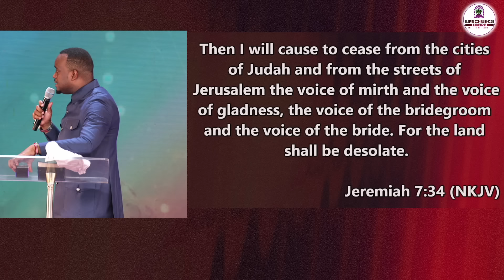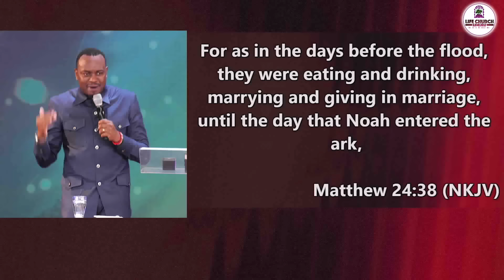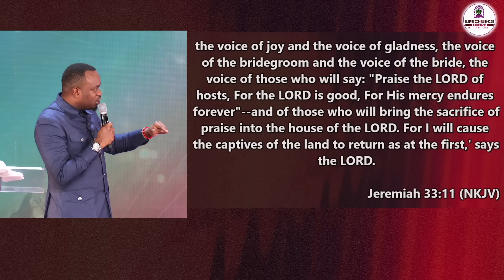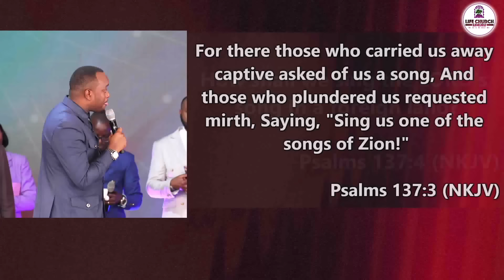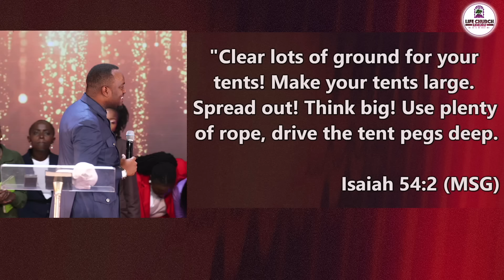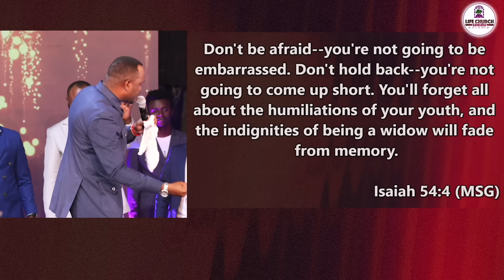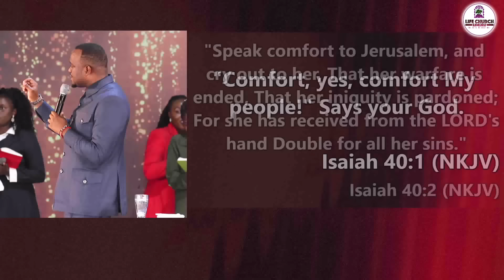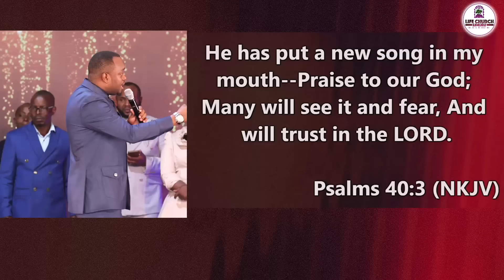DECEMBER 2024 DECLARATIONS || PASTOR T MWANGI || HE HAS PUT A NEW SONG IN MY MOUTH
I hope these declarations will strengthen your faith to receive what God has availed as a believer.